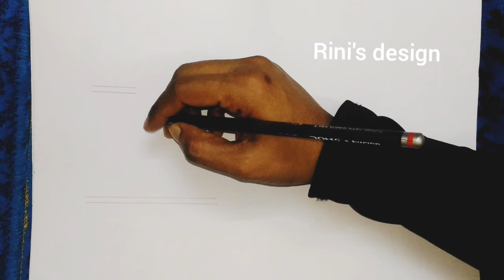Hand drawing neck design for girls dress, Simple flower neck embroidery design for kameez,জামার গলা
Handdrawing neck design for girls dress, Simple flower neck embroidery design for kameez,জামার গলা